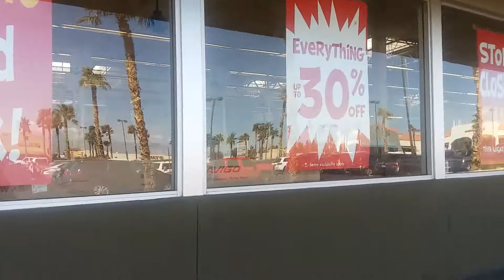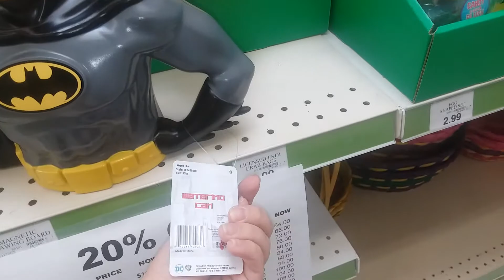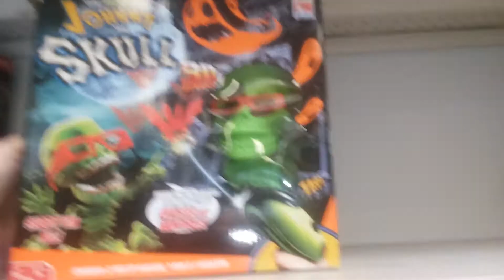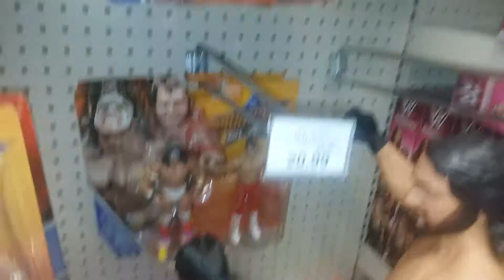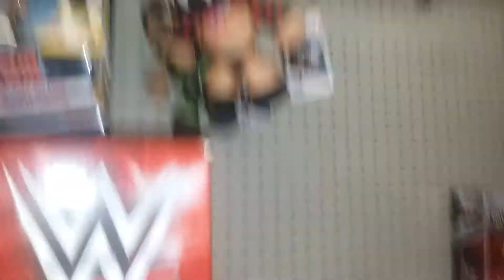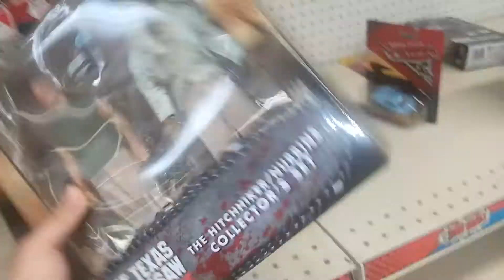Toys R Us Liquidation Sale Las Vegas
I take a walk through a soon to close Toy R Us in Las Vegas.